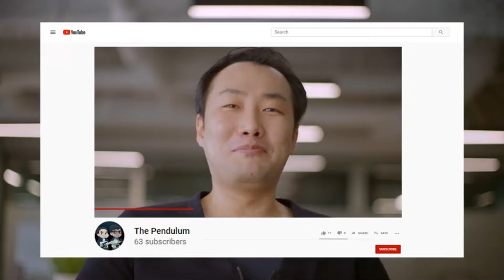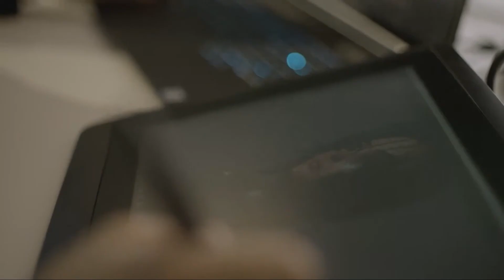Career Tips from a Video Game Character Designer